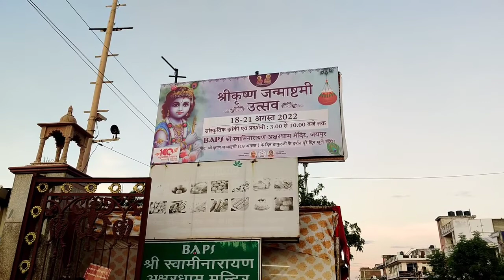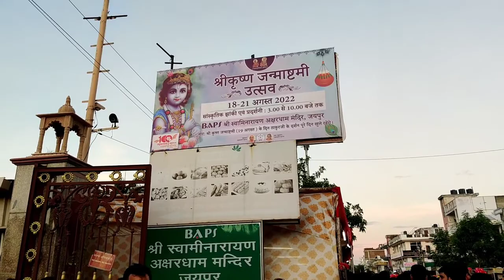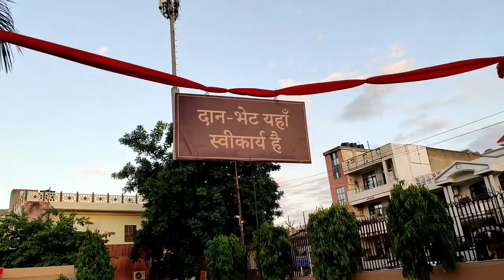Jaipur Vlog | श्री कृष्ण जन्माष्टमी अक्षरधाम मंदिर जयपुर Shri Krishna Janmashtami Akshardham Jaipur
जयपुर के अक्षरधाम मंदिर में श्री कृष्ण जन्माष्टमी बहुत ही धूमधाम से मनाई गई। मंदिर के आसपास पुलिस द्वारा बहुत ही अच्छा बंदोबस्त किया गया और बहुत सारे दूर-दूर से श्रद्धालु भी मंदिर में आ रहे थे और वीडियो में आप देख पाएंगे पूरा नजारा।
Happy Janmashtami 🙏🙏💐

1 2

manipal jaipur
manipal university jaipur vlog
muj jaipur
solan
jaipur city
jaipur sindhi camp red light area
manipal university
muj
badrinath
jaipur hotel
jashpur
jashpur vlog
mahogani
manipal
solan city
traveller bus
jaipur city
jaora
manipal jaipur
muj
pink bus
solan
jashpur vlog
jashpur
jaipur ka red light area
jaipur hotel
chomu puliya jaipur
manipal jaipur
badrinath food tour
vlog
free
badrinath food
chicken biryani
haridwar to badrinath by bus

cheep hotel in jaipur
Cheepest stay in jaipur
ac room in jaipur
hotel in jaipur
jaipur Cheepest stay
jaipur cheep hotel
jaipur cheep stay
dharmapuri jaipur
jaipur sabji mandi
manipal jaipur
muj jaipur
solan
jaipur city
manipal university
muj
badrinath
jaipur hotel
jaipur sindhi camp
jaipur hotel
jaipur transport nagar
jashpur
jashpur vlog
mahogani
manipal
solan city
traveller bus
jaipur city
jaora
free
vlog
manipal jaipur
muj
pink bus
solan
jashpur vlog
jashpur
jaipur hotel
hotel in jaipur
jaipur red light area new video 2021
chomu puliya jaipur
manipal jaipur